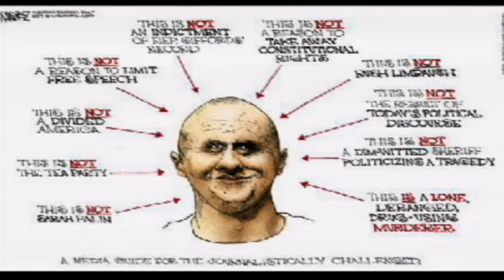Mac's World Live - 1/13/2011 - Dr Ron Grooters